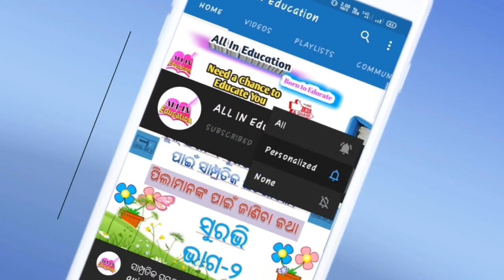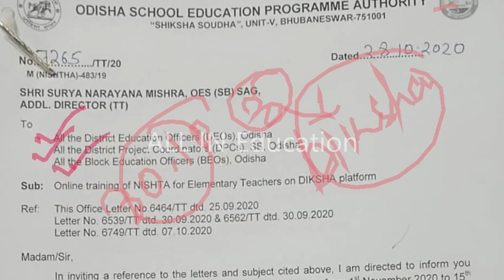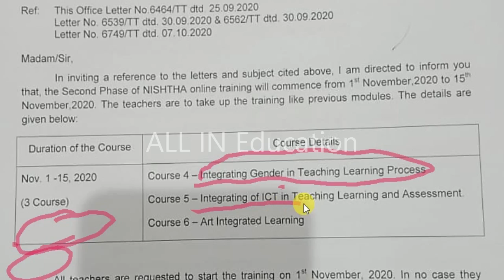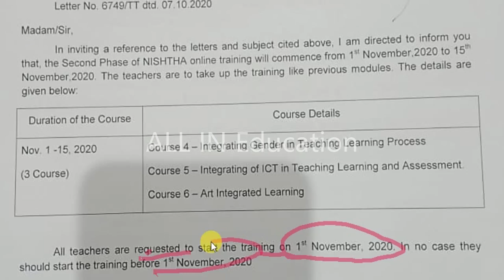2nd NISHTHA Training List published by OSEPA official Letter through DIKSHA app Odisha Odia@allin1gn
pdf download 2nd NISHTHA Training List published by OSEPA official Letter through DIKSHA app Odisha Odia@allin1gn